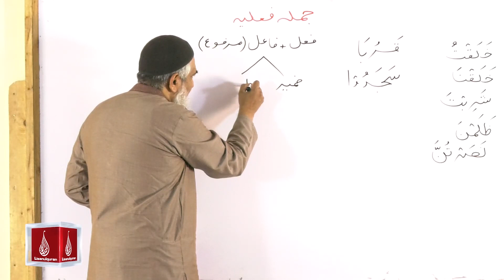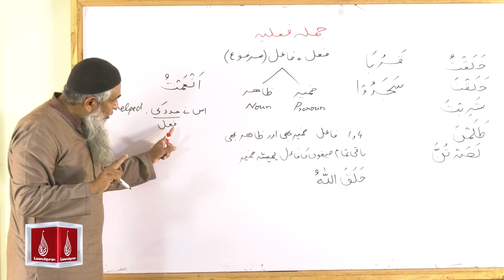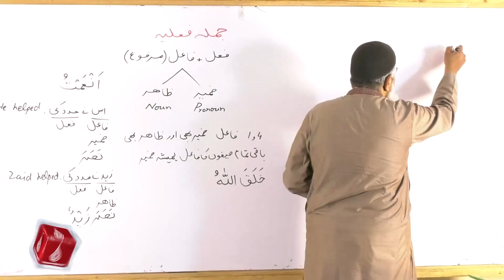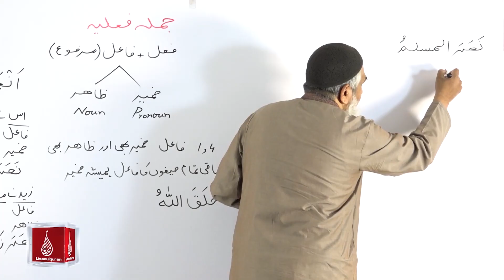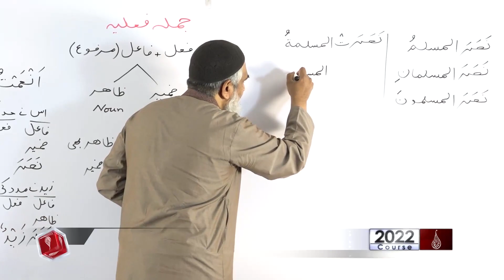30-مختصر لسان القرآن کورس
30-مختصر لسان القرآن کورس